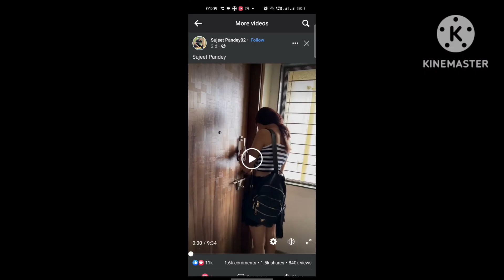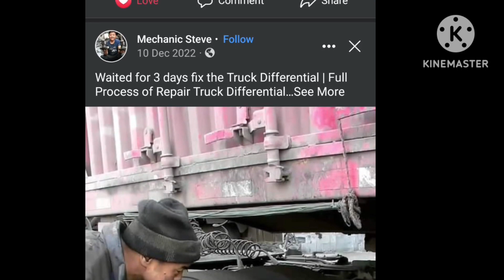biya korim buli ghoror pora loi ahisilu Toka gohona kintu mur boyfriend polai gusi gol 😭😭😭